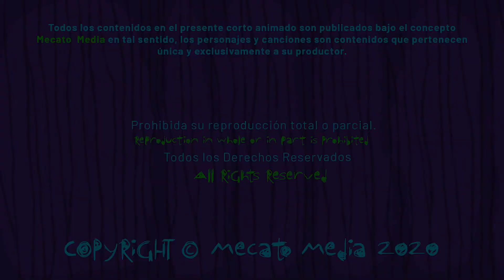Cumpleaños Feliz Mami [Mecato Media]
Hola Mami!

Hoy es un día especial para ti Ligia, entre muchos otros!